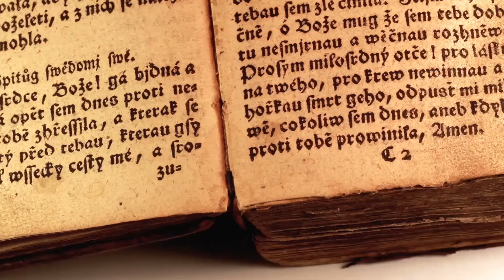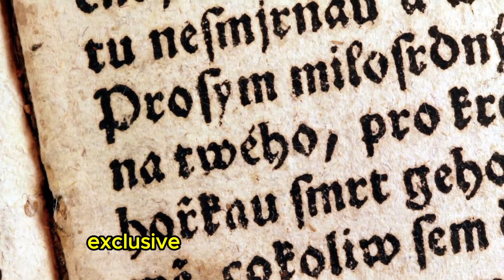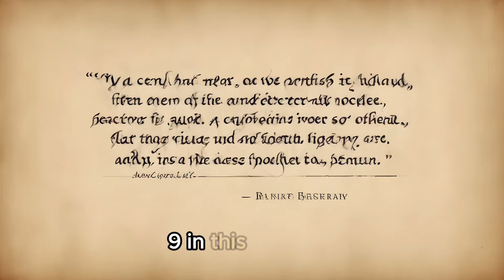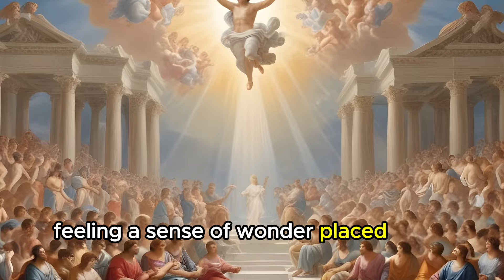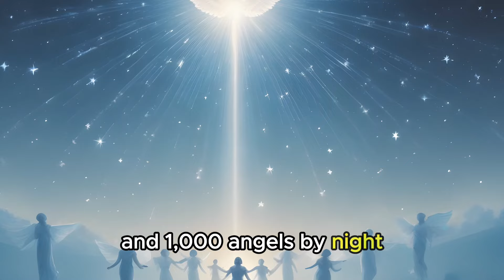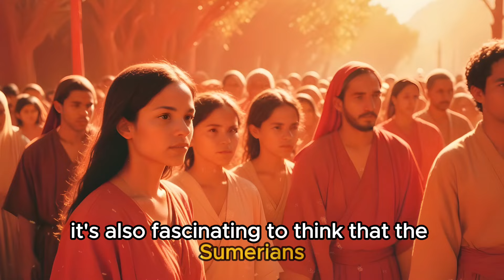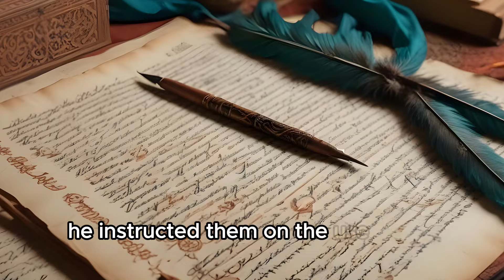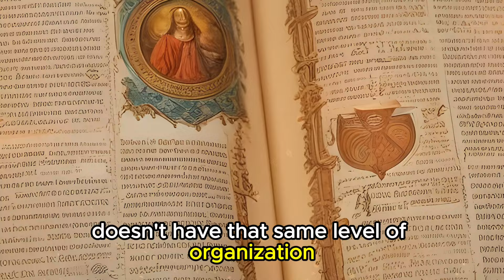Who Silenced the Book of Enoch and Why? | The Power of Fear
Why The Book of Enoch Got Banned | Bible Stories

Welcome Back To Bible Stories,
The book of Enoch is one of the Pseudepigrapha books and was apparently written during the second or first century before Jesus Christ. It should be noted that this book is usually regarded to be the Ethiopic Apocalypse of Enoch. There is also a Slavonic Apocalypse which is called the second book of Enoch that was written late in the first century A.D. There is a third book or Hebrew Apocalypse of Enoch which is believed to have been written in the fifth to sixth century A.D. However, the book that is referred as the book of Enoch is the first book which contains one hundred and eight chapters which comprise five sections that are often also called books. The Book of Enoch was excluded from both the formal canon of the Tanakh and the Septuagint and therefore, also from the writings known today as the Deuterocanon.

The main reason for Jewish rejection of the book is that it is inconsistent with the teachings of the Torah. From the standpoint of Rabbinic Judaism, the book is considered to be heretical. For example, in 1 Enoch 40:1–10, the angel Phanuel (who is not mentioned elsewhere in scripture) presides over those who repent of sin and are granted eternal life. Some claim that this refers to Jesus Christ, as "Phanuel" translates to "the Face of God. In this video we are discussing about Why the Book of Enoch got Banned